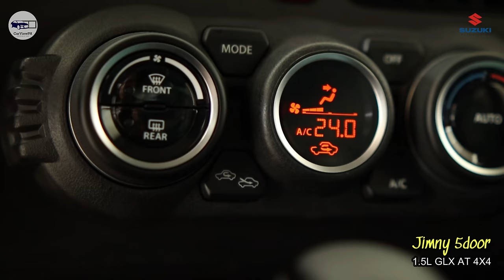2024 Jimny 5-door GLX 4x4 AT | Test Drive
For Interested buyers you may call them thru
Ms. Edna Cunanan
Suzuki Alabang